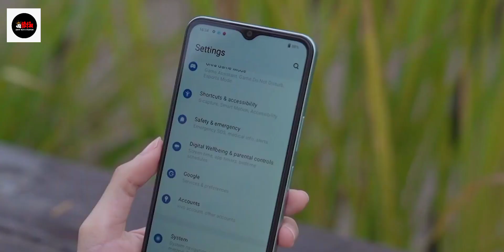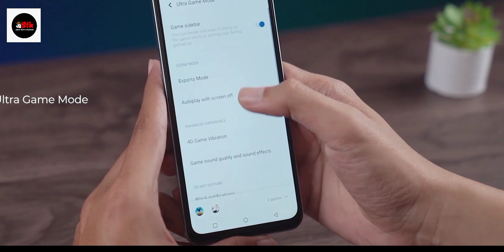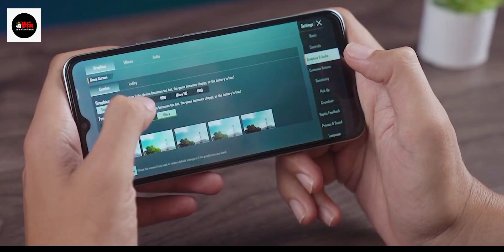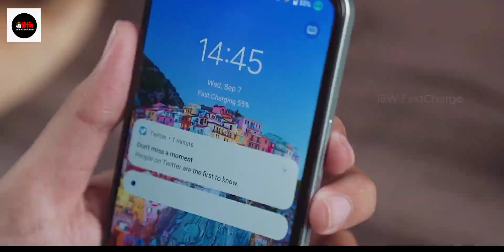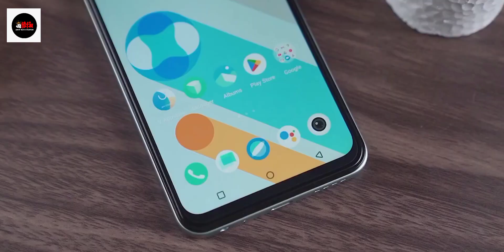Vivo Y22 - vivo y22 price in Bangladesh - vivo y22 unboxing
Vivo Y22 Unboxing & First Look - Elevated Experience🔥🔥🔥
Your question and our opinion about Vivo Y22 Which question you will have about this phone. Let's justify these. There we are including the major question and answers about this phone. So, let's start now. When be it will release? It will launch in November  2023. What is the price of the Vivo Y22?

old video:
Redmi 10c Redmi a1 plus oppo f21s pro vivo Y22 Vivo Y22s Redmi note 12 Realme GT NEO 3T Redmi 10 2022

What's Inside This Video 00:00 | Intro with | Design & Build Quality | Display Quality | Performance | camera quality | price and launch date | Good-bye

Video Topic

Amit Tech Creation,
Vivo Y22,
 Vivo Y22 price in bangladesh 2023,
Vivo Y22 price in bd,
Vivo Y22 price in india,
Vivo Y22bangladesh price,

CONTACT US FOR COPYRIGHT RELATED ISSUES: We Will Solve Your Copyright Issues within 24 Hours About : Jatir Gadget official is a YouTube Channel, where you will find technological videos in Hindi, New Video is Posted Everyday :)